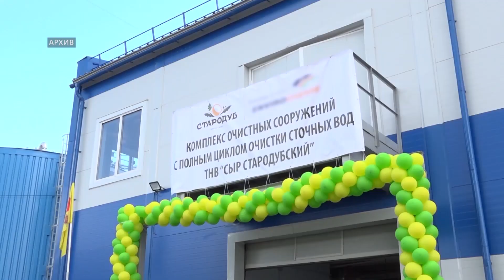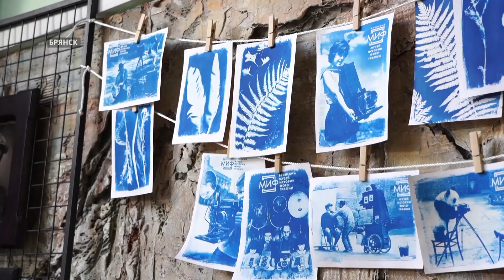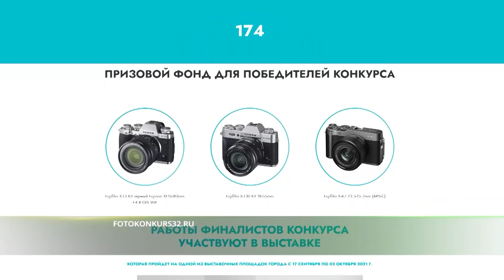«События» от 25 августа 2021 года